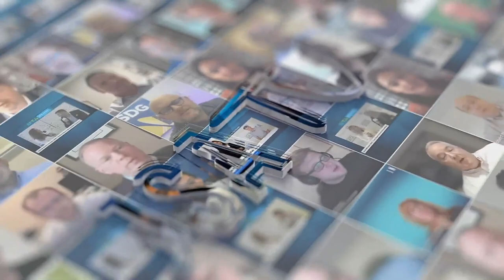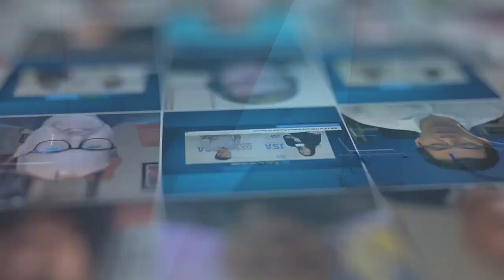Steve Scott of Datalec Precision Installations | Datacloud Global Congress 2023